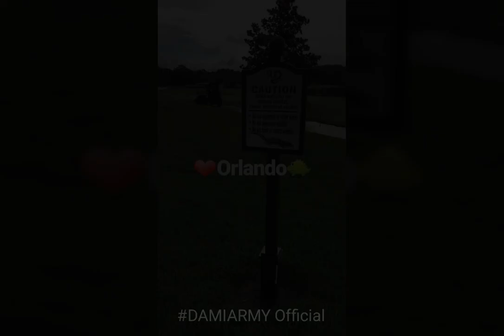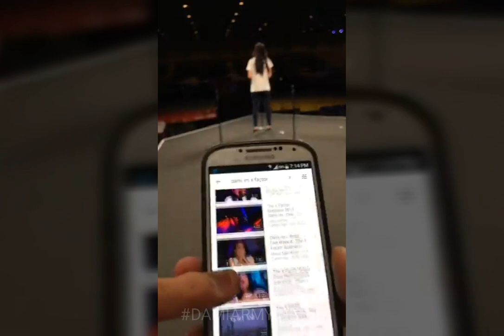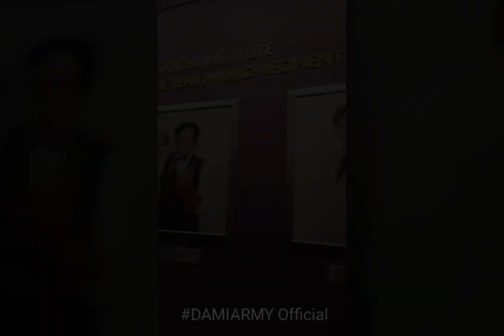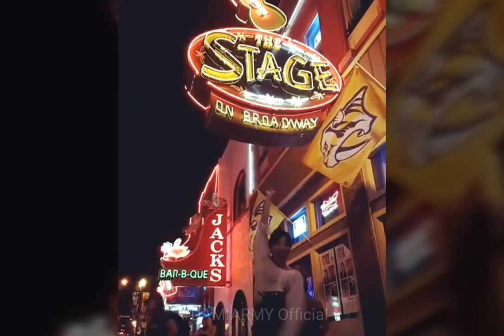Dami Im in America! - Instagram Stories Jun 2 to 11, 2017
That first scene of Noah bravely smiling and waving his beloved Dami off on her overseas journey really clutches at the heart… Noah is Dami’s rock but in being that, he gallantly makes sacrifices in supporting and encouraging her in pursuit of her dream, especially in  those times he cannot be at her side. Dami is off to USA, guided and looked after by Ken Outch, her Sony manager.

Dami shares a daylight video clip of the Sky link train which moves passengers between terminals in the Dallas Fort Worth International Airport. Some time passes and next we are shown night time shots which indicate they are flying to Orlando, Florida. Again, a delay and Dami is in Philadelphia doing a little shopping. Philadelphia? Shopping?  OH NO! We find out there have been flight cancellations and delays due to storms in Dallas. The Philadephia Markets are in their International airport and it was a necessary diversion if they were to get to Florida.

Dami and Ken finally land in Orlando, tired and unimpressed with the 50 or so hours it took them to reach their destination from Australia. After a short rest they are out and about and show us the cautionary signs to beware of the alligators and then a close-up of a cute squirrel busily eating high up in  the branch of a tree. They are indeed in Florida!

Dami is scheduled for performances over two days at the Million Dollar Round Table Convention in Orlando and despite the extended flight delays, thankfully still has enough time for the pre-performance sound checks, etc. It’s a huge venue with around 13000 capacity seating and we are treated to a sneak peek of Dami doing sound check singing ‘Purple Rain’. Later, Dami and Ken take in some of the sights and we see a very excited Dami doing her Dami hops/jumps with a very pretty Orlando city in the background.

On Day 1 of the convention, Dami owns the stage, resplendent in her elegant gown by Steven Khalil (legendary creator of Dami’s Eurovision performance gown). On a separate video we have compilations of video clips with Dami blowing the roof off with ‘Super Love’, ‘Gladiator’ and ‘Sound of Silence’. On Day 2 Dami is all class in her Sass and Bide liquid gold ensemble as she wins hearts with her acoustic version of her Platinum winning song ‘Alive’ and leaves an indelible mark ensuring America will remember her with her mind blowing rendition of the iconic ‘Purple Rain’.

Dami and Ken have time to relax and take in Disney World before leaving Orlando. We see a cute and delighted Dami posing with Pluto and then the cheeky Dami doing her Mexican frown face with Donald Duck. A few rides, music, a puppet show and we see Ken all in black looking gangsta in his scarf headcover.

Next stop – Nashville the capital of the U.S. state of Tennessee whose legendary country music venues include the Grand Ole Opry House, home of the famous “Grand Ole Opry” stage and radio show. The Country Music Hall of Fame and Museum and historic Ryman Auditorium are Downtown, as is the District, featuring honky-tonks with live music and the Johnny Cash Museum, celebrating the singer's life.

Dami and Ken’s visit coincides with one of  the famous Country Music Festival events and they meet up with Australia’s own Travis Collins, there to perform on one of the stages. Their days are filled with non-stop country music at the Honky Tonks, country style food and even watching the Nashville Predators’ ice hockey game against the Pittsburg team on huge screens set up on a closed off Broadway Street downtown. They enjoy a day/night of pure CMAfest country music bliss at the Nissan Stadium which has a nearly 70,000 seating capacity.

Both Dami and Ken have posted photos of them standing in front of a huge sign saying ‘I Believe in Nashville’ and while we are thrilled they are making the most of their trip and having a blast, we breathe a sigh of relief at Dami’s video clip taken from the plane with the caption…’Back in Australia…Lucky to call you home.’ Welcome home Dami and Ken!!